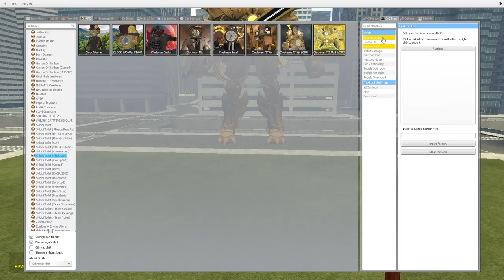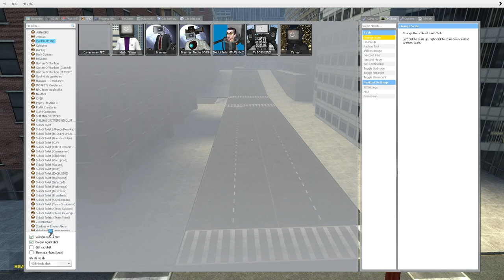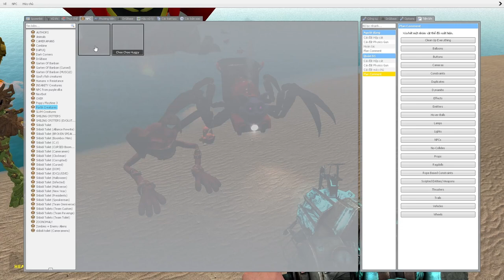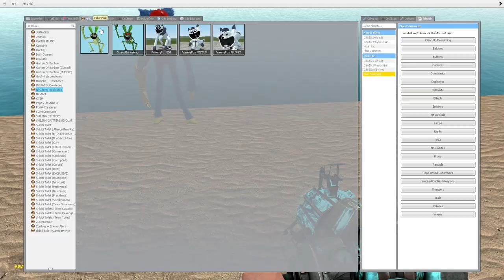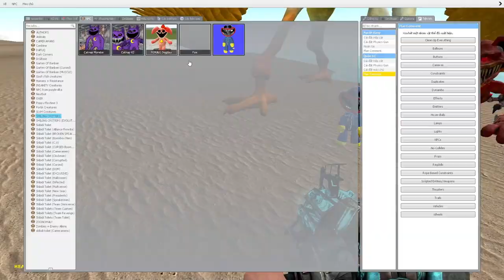skibidi toilet multiverse 336